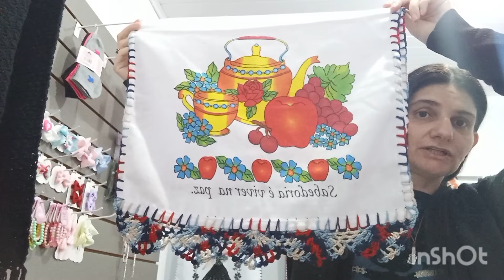MOSTRANDO A SEGUNDA MEGA ENCOMENDA BORA SE INSPIRAR 😍